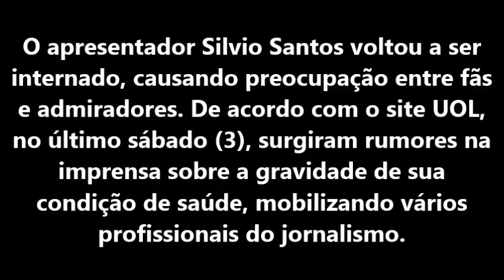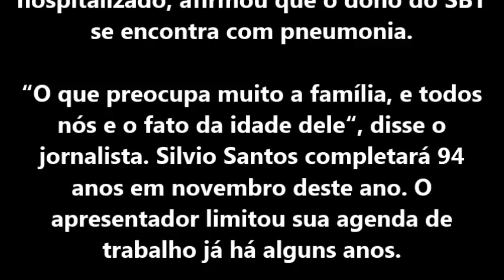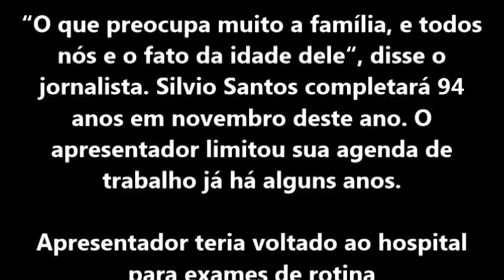JORNALISTA REVELA SUPOSTO QUADRO DE PNEUMONIA DE SILVIO SANTOS: ‘PREOCUPA MUITO A FAMÍLIA’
O jornalista Ricardo Feltrin afirmou que fontes próximas teria confirmado o diagnóstico do apresentador.

O apresentador Silvio Santos voltou a ser internado, causando preocupação entre fãs e admiradores. De acordo com o site UOL, no último sábado (3), surgiram rumores na imprensa sobre a gravidade de sua condição de saúde, mobilizando vários profissionais do jornalismo.

Para acalmar os ânimos, o SBT, através de sua assessoria de imprensa, divulgou uma nota afirmando que Silvio não está em estado crítico, mas sim recebendo os cuidados necessários para sua recuperação.